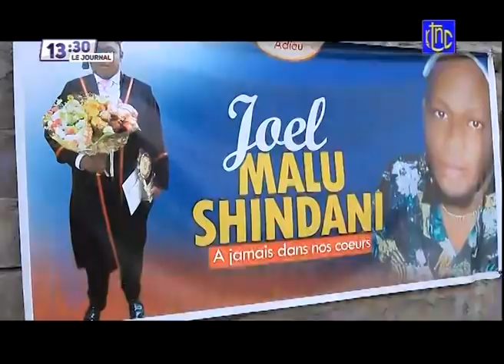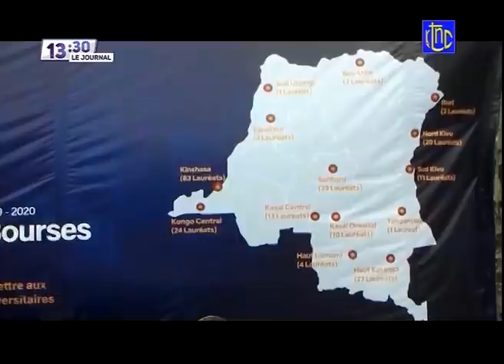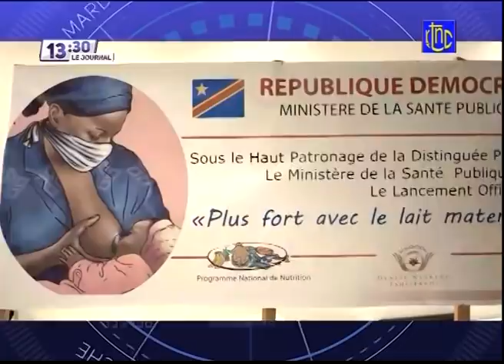🔴 RDC : SUIVEZ LE GRAND JOURNAL DE CE DIMANCHE 14.08.2021 | RTNC EDITION 13H30